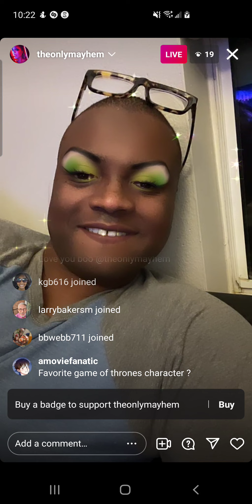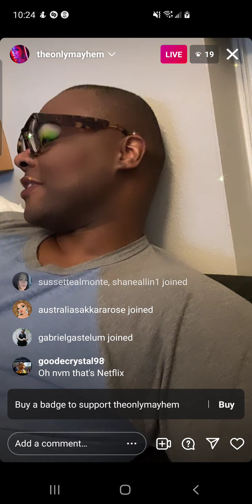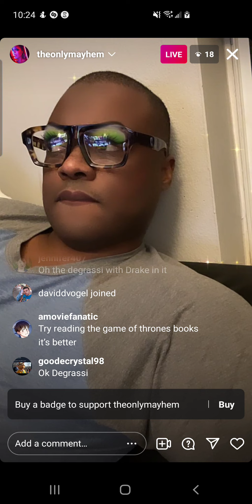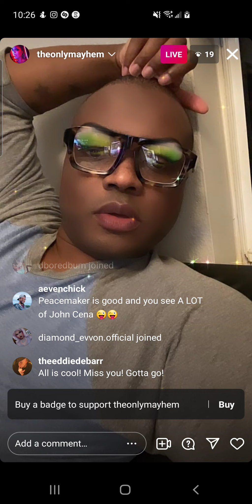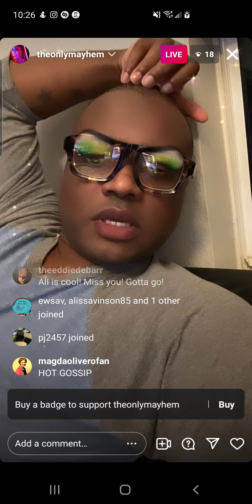mayhem miller - rpdr s10/as5 - instagram live - saturday, 15 january 2022